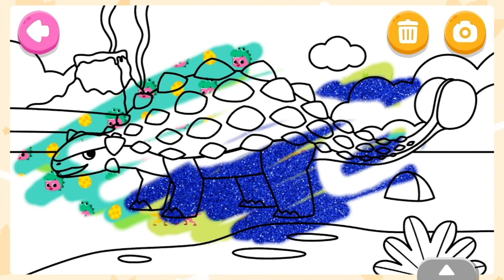[App Trailer] Pinkfong Dino World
Discover all your favorite dinosaurs's videos and games at [Pinkfong Dino World]!
From the mighty T-Rex to the great Brachiosaurus -- learn about the different types of dinosaurs with fun & educative videos and games.

FEATURES

1. Watch fun dinosaur videos!
- Watch 25 animated videos on dinosaurs and find out their fun facts.
- Discover the best Pinkfong dinosaur songs, including "T-Rex song", "I'm a Chef Today", "Dinosaurs A to Z" and much more!

2. Dig up dinosaur fossils!
- Become an archaeologist yourself and dig up dinosaur fossils!
- Discover the dinosaurs and learn their names.

3. Boost your creativity with dinosaur games!
- Color your favorite dinosaur, including the T-Rex and Ankylosaurus, using fun coloring tools.
- Match puzzles and play card games. Develop your critical thinking skills.

4. Learn the fun characteristics of dinosaurs!
- Feed the T-Rex, brush Brachiosaurus' teeth, play hide-and-seek with the Triceratops, and more!
- Learn the fun facts and characteristics of the dinosaurs through educational games.
- Only a simple touch and drag required to play these educational games.

Sing, play and learn about dinosaurs with [Pinkfong Dino World] today!